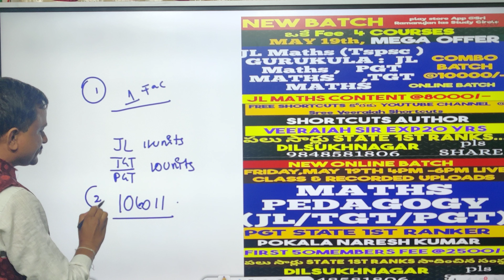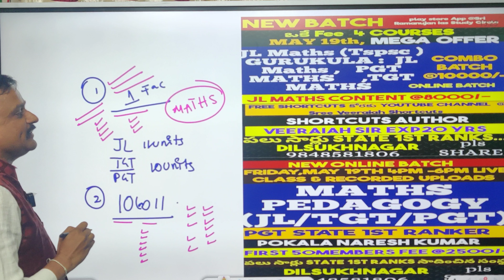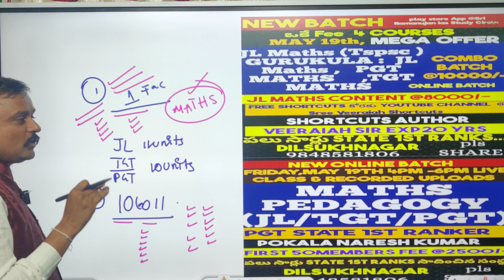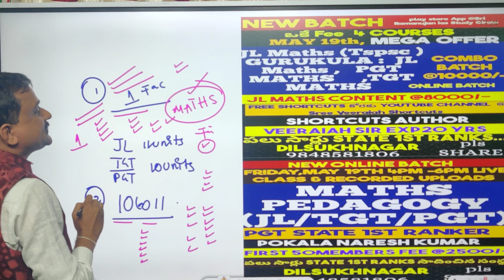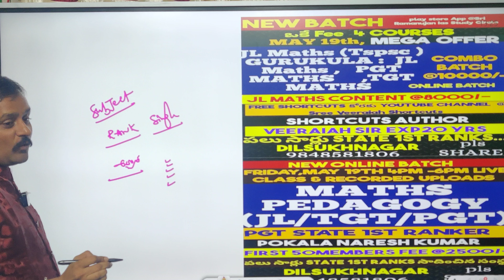ఒకే FAC తో లాభమా? 10మంది బోధిస్తే లాభమా?jl